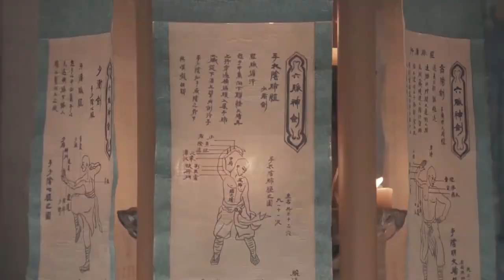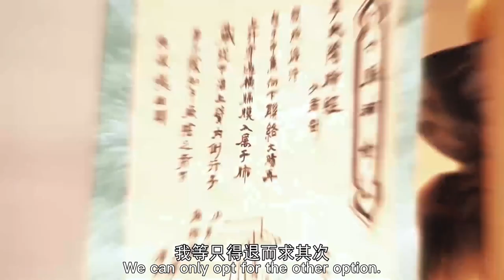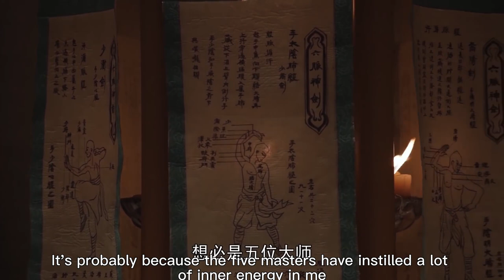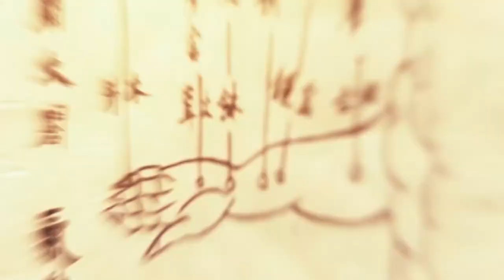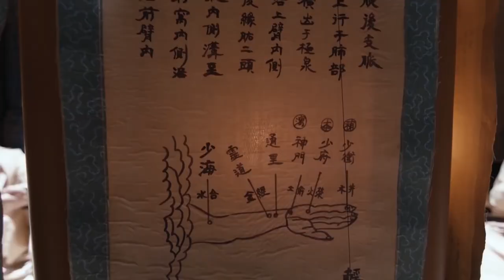任人欺負的男孩竟是個武學奇才，瞬間練成武林絕學六脈神劍，武功暴漲！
✨TLBB
【歡迎訂閲 「Kungfudream」！】